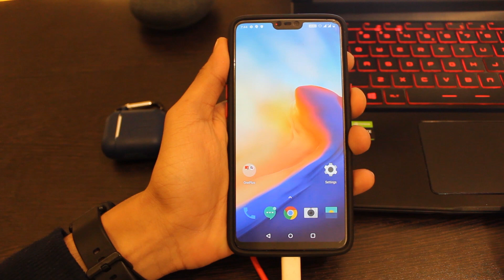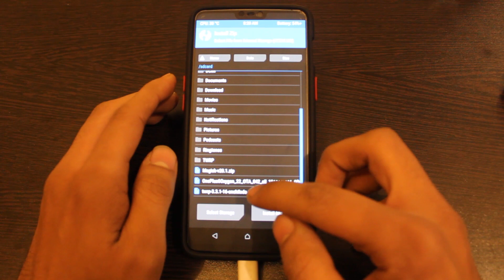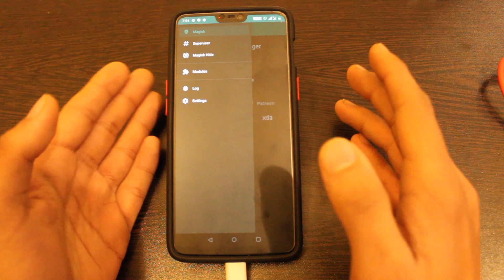How To Flash Twrp Recovery & Root Oneplus 6, Oneplus 6T, Oneplus 7 & Oneplus 7T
How To Flash Twrp Recovery & Root Oneplus Device 6 & Oneplus 6T ,Oneplus 7 , Oneplus 7 Pro , Oneplus 7T ,Oneplus 7t pro

My Oneplus 6 case :

Tempered glass: